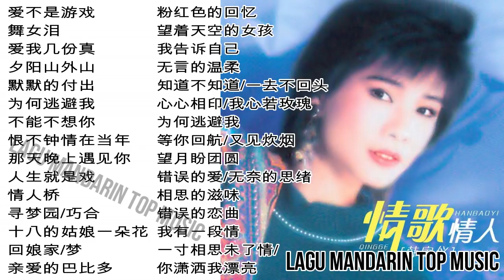韩宝仪 畅销百万36首大联唱